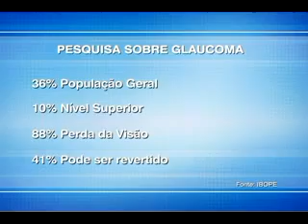PESQUISA OFTALMO matéria exibida em 27_09_2012. Dr. Cláudio Picosse.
Veja a entrevista com o Dr.Cláudio Picosse,para Tv Vitoriosa,sobre Pesquisa Oftalmologia.